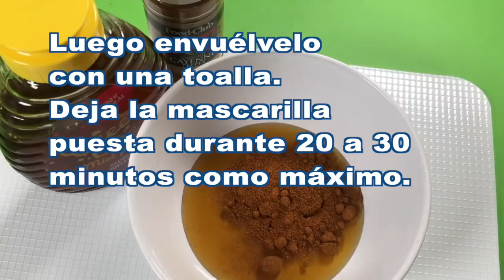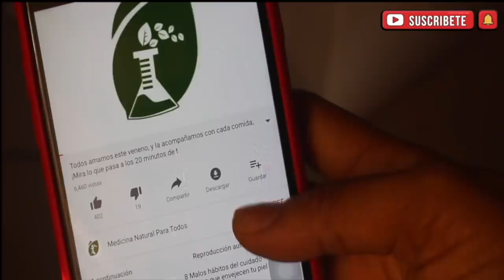Si Agrega Estos Dos Ingredientes, Tu Cabello NO Se Caerá Más, Se Pondrá MUY Hermoso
La pimienta de cayena es un gran remedio casero para el crecimiento del cabello, gracias a la presencia de la capsaicina, que logra irritar e el cuero cabelludo cuando se aplica sobre él. Esta provoca el aumento de flujo de sangre en la cabeza, promoviendo el crecimiento del cabello.

La pimienta de Cayena se considera principalmente como una especia, y se utiliza en todo el mundo en forma seca, ya sea en polvo o en escamas. Es conocida por su sabor picante, y se utiliza a menudo como ingrediente en muchas salsas.

La pimienta de cayena se ha utilizado durante mucho tiempo para combatir la caída del cabello en varias formas. Se ha descubierto que estimula muchas de las funciones curativas del cuerpo, la pimienta de cayena se ha utilizado durante cientos de años para tratar casos como heridas abiertas y llagas.

 Los médicos y los expertos en salud natural a menudo recomiendan la pimienta de cayena para una variedad de problemas de salud, incluyendo problemas digestivos, resfriados y gripe, dolores articulares y problemas cardíacos.

Debido a que la capsaicina es un estimulante tan poderoso, también es muy efectiva en el tratamiento de la pérdida de cabello. Estudios realizados en Japón, han demostrado que los hombres, o mujeres con alopecia, responden muy bien a los tratamientos con pimienta de cayena.

Cómo Usar la Pimienta de Cayena para Evitar la Pérdida del Cabello?